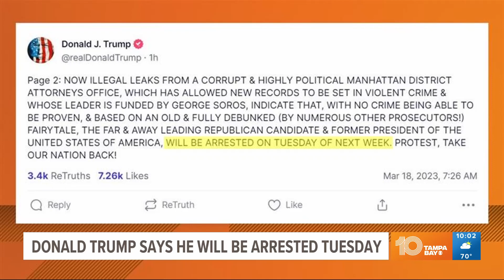Donald Trump says he will be arrested Tuesday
The district attorney's office said prosecutors “will decline to confirm or comment” on questions about Trump’s post.